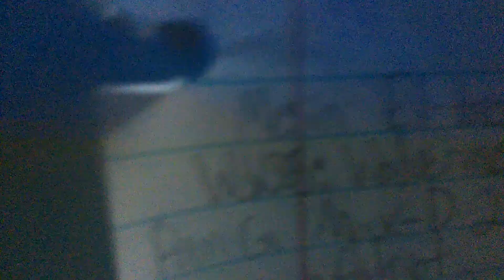Field of trucks video already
Holy crap it's already here